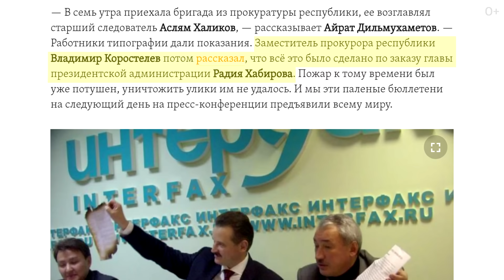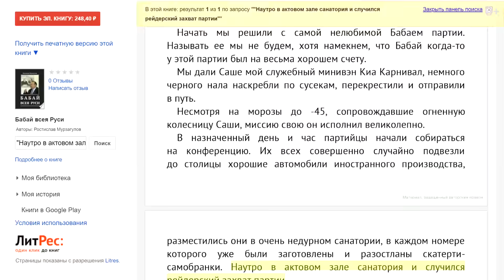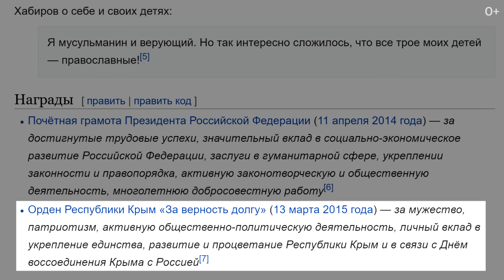Топ-7 фактов о Хабирове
- зайдите и зарегистрируйтесь, чтобы нанести максимальный урон "Единой России" - партии жуликов и воров.